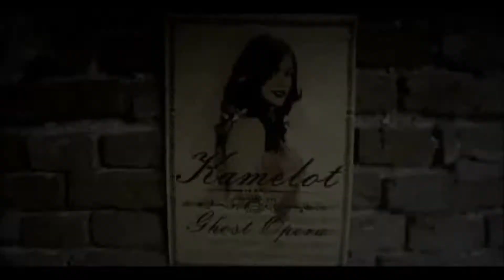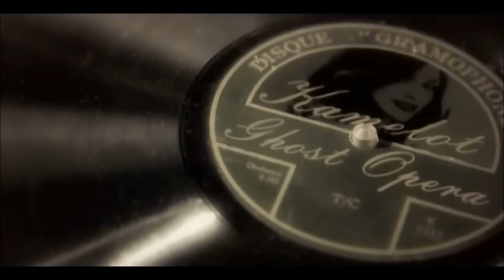Kamelot Requiem For A Dream